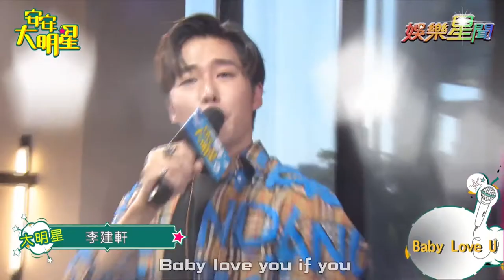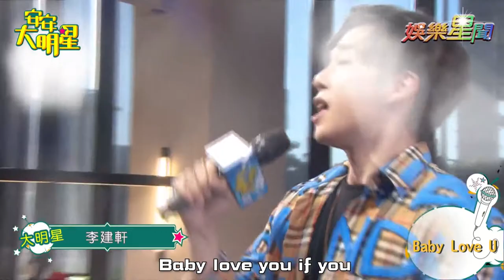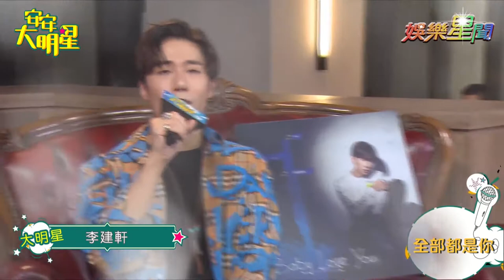【歌曲精華】李建軒音樂能量大爆發 每首歌都唱到心坎裡